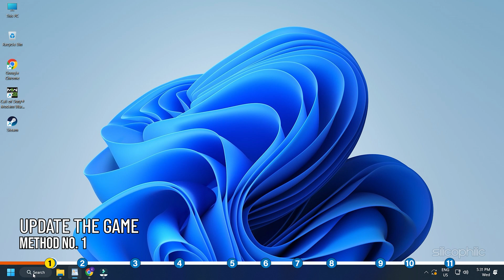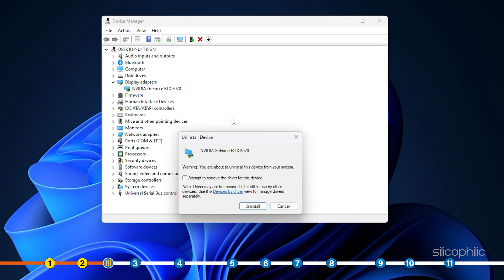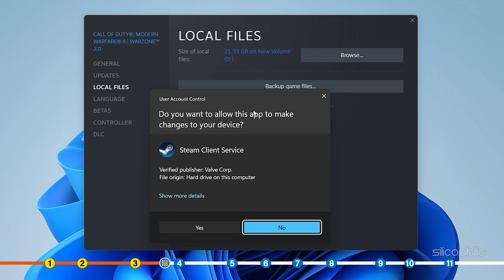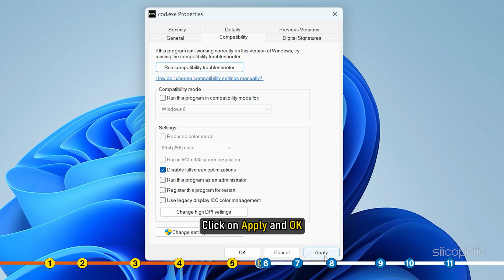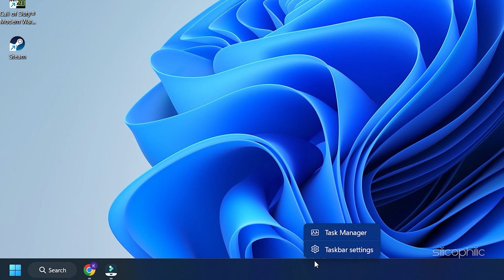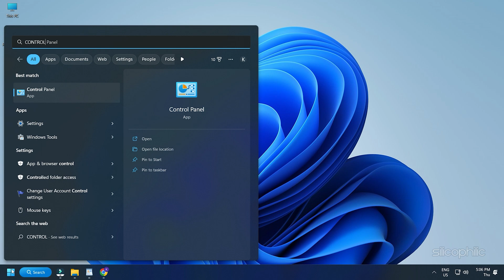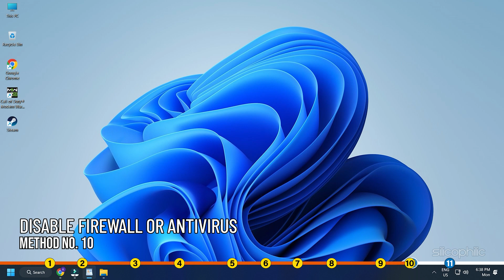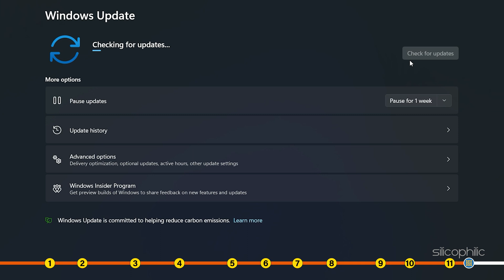How To Fix Warzone 2 Crashing, Not Launching, Freezing, and Black Screen Issues on PC?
Are you having problems with Call Of Duty: Warzone 2.0 on your PC? If the game is not launching, crashing, freezing, or displaying a black screen, you're not alone. In this video, we'll show you how to fix these common issues and get your game running smoothly again.

Timestamps:
00:00 Intro
01:28 Solution 1
02:08 Solution 2
03:13 Solution 3
04:07 Solution 4
05:12 Solution 5
05:53 Solution 6
06:32 Solution 7
07:14 Solution 8
08:14 Solution 9
08:50 Solution 10
09:39 Solution 11